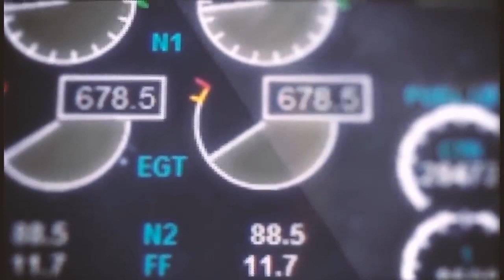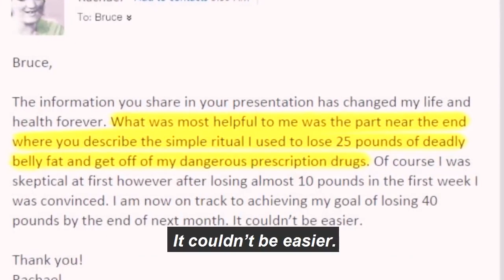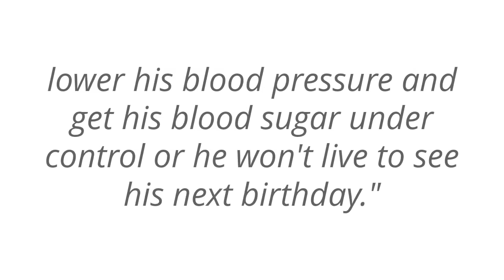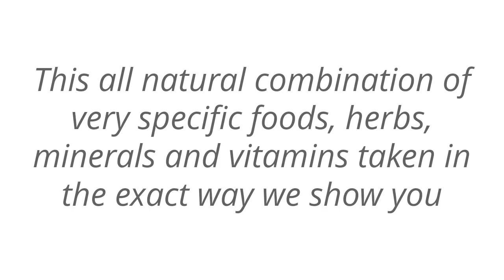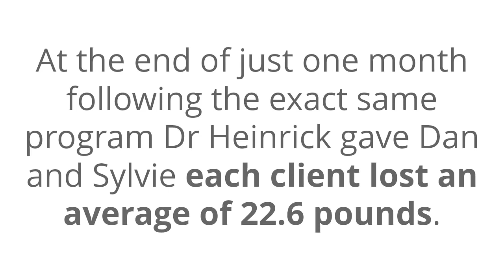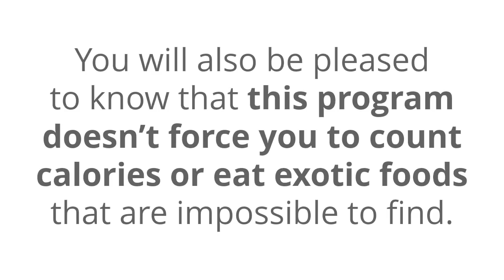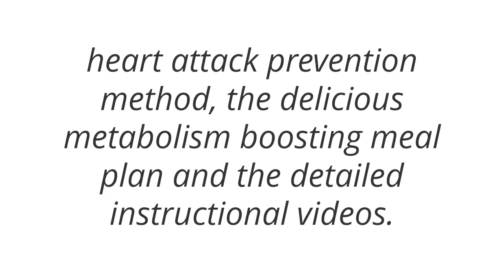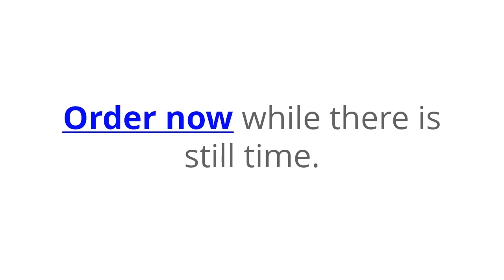Doctor Reveals 2 Minute Fat Burning Secret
Dr Heinrick:
Respected naturopathic doctor and MD
A Simple 2 Minute Daily Ritual That Quickly Removes Deadly Belly Fat?
How A Sudden Heart Attack Lead To An Amazing Discovery
The 3 Heart Attack Warning Signs You Can See In The Mirror